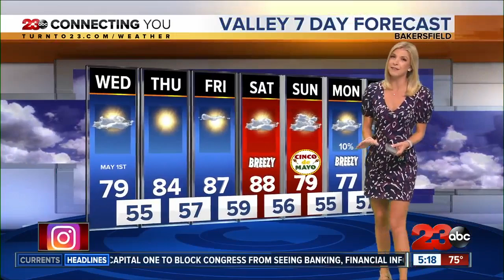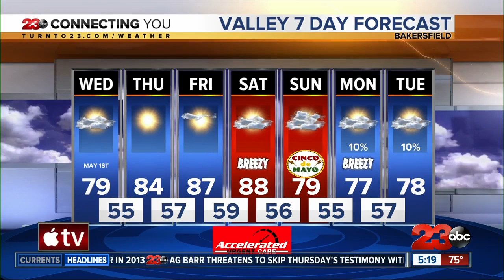Desert Wind Advisory until midnight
Gusts could be reaching up to 50 mph in the desert and Tehachapi area overnight.